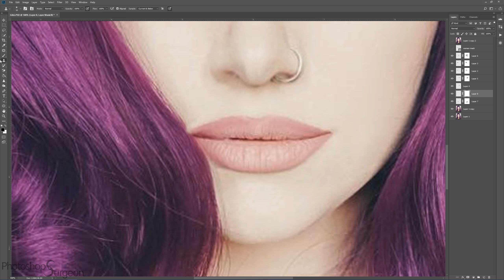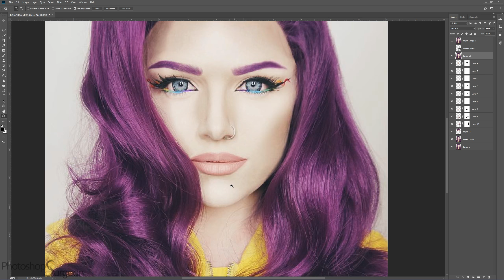Is GLAM & GORE Perfect?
Do you like Mykie aka Glam & Gore better before or after she is edited to fit the Photoshop Surgeon Perfection Mask?